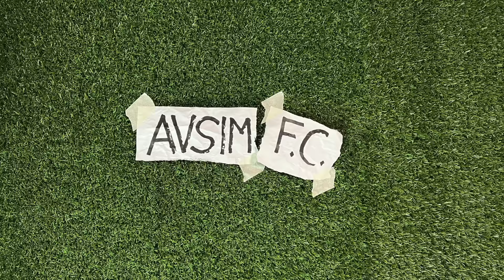DESCHIFO! La Francia ANTICALCIO di Deschamps perderà, ma ha già perso ||| Avsim